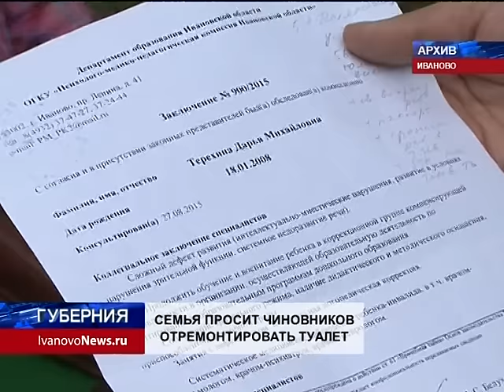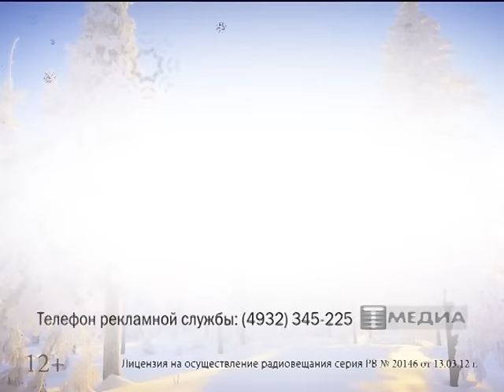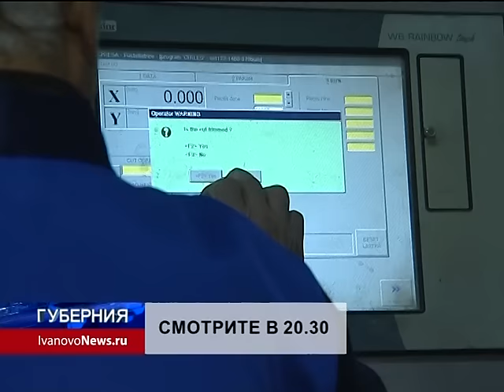Губерния 19 января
Выпуск 19:30